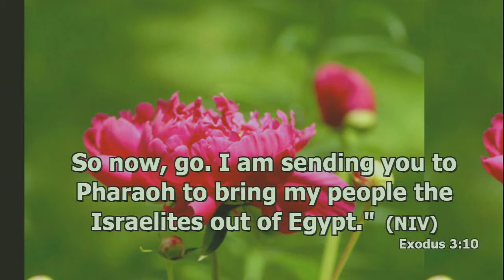Mission message by Piere and Christine part 7 of 11